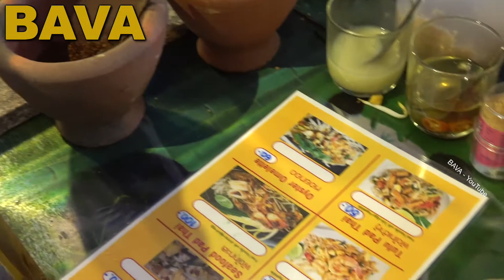PADTHAI - STREET FOOD - BOYS